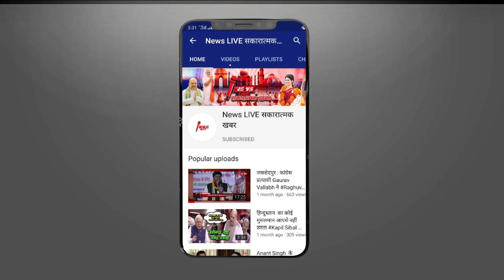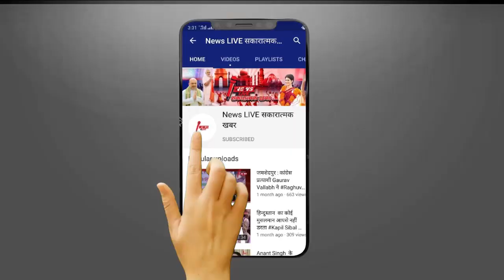UP ELECTION 2022 : पिता Azam Khan का हाल बताते-बताते मंच पर ही रो पड़े बेटे Abdullah Azam | NEWSLIVE